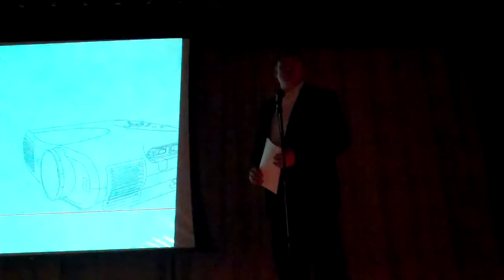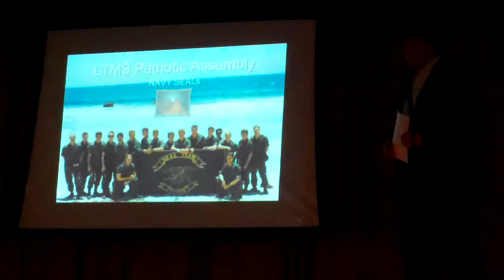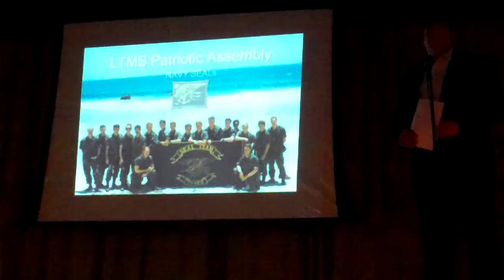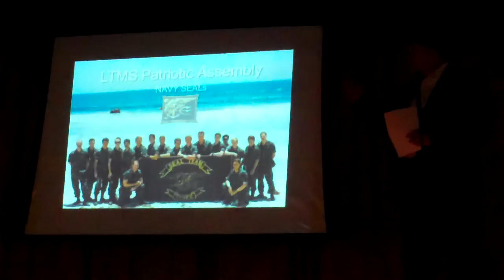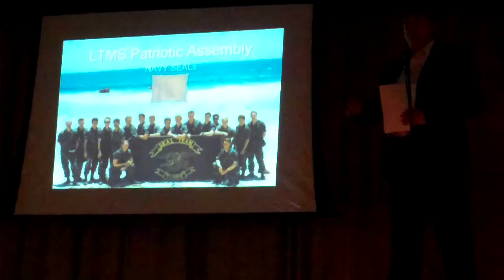Veteran's Day Let FIFTH Freedom Ring